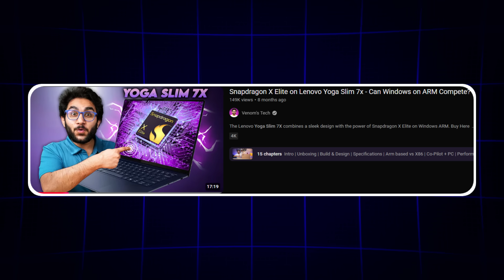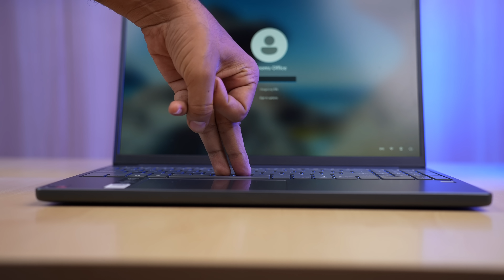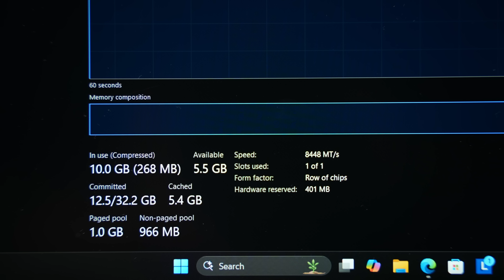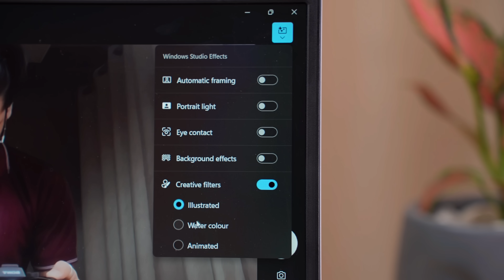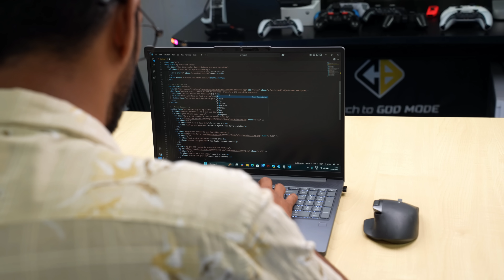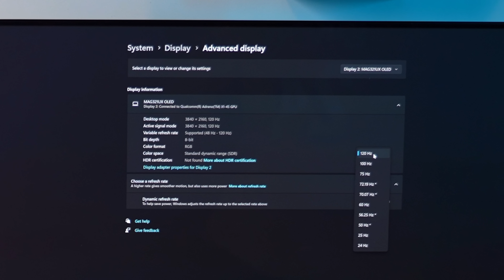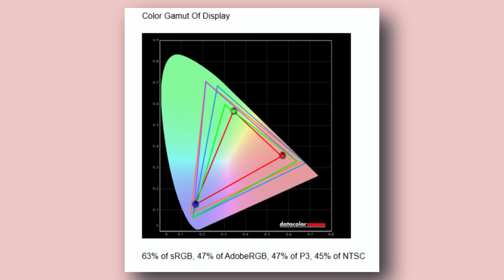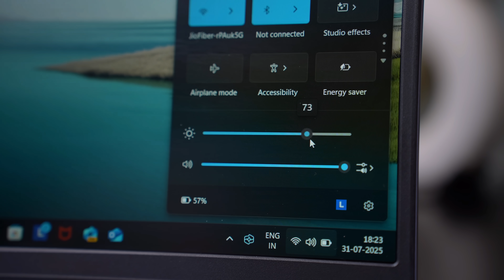Most Affordable Snapdragon X Laptop! Ideapad Slim 3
00:00 Intro
00:42 Build & Design
02:34 Specifications
03:28 Co-Pilot + PC
05:12 Benchmarks & Performance
08:21 Ports
09:05 Keyboard & Trackpad
09:33 Display
10:31 Webcam & Mic Test
10:50 Speakers
11:13 Battery
11:47 Conclusion